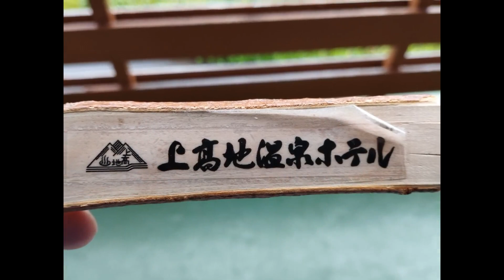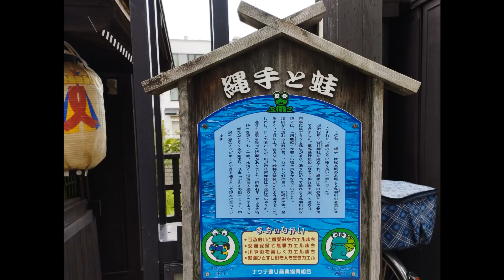森度遊 - 日本中部 上高地 松本